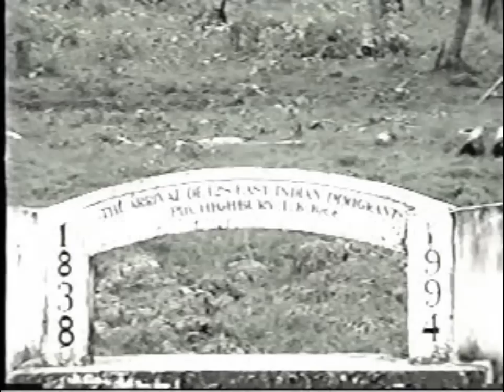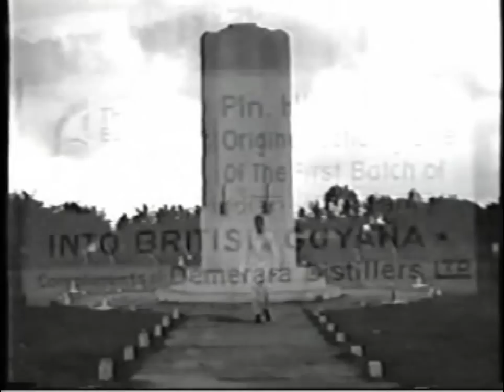INDIAN ARRIVAL SONG - INDO CARIBBEAN MAN - Terry Gajraj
This song tells the story of our Ancestors who left India & come to Guyana. Lyrics written by Terry Gajraj. Music by Simeon Ramesar. Recorded at JTS Studio, Jay Kewla. Sung by Terry Gajraj.